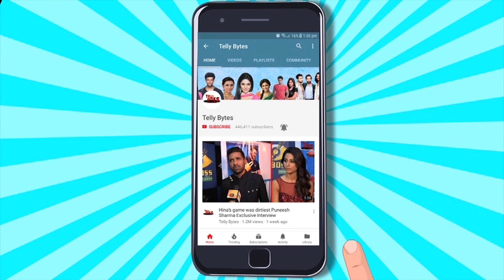Fahmaan's Bestie Tabish EXPLOSIVE Interview On Fallout With Sumbul Touqeer & New Song With Fahmaan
Fahmaan Khan's Close Friend Tabish Pasha Has Spoken On The Much Talked About Fallout Between Fahmaan And Sumbul Touqeer